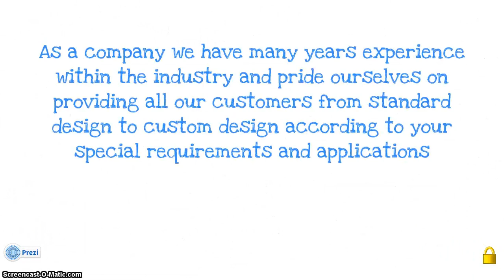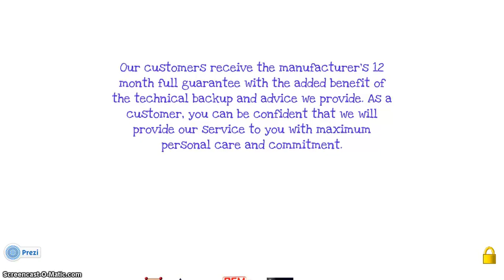My Company Profile